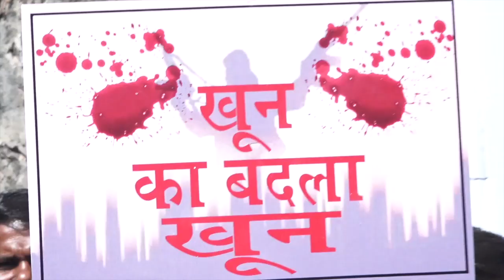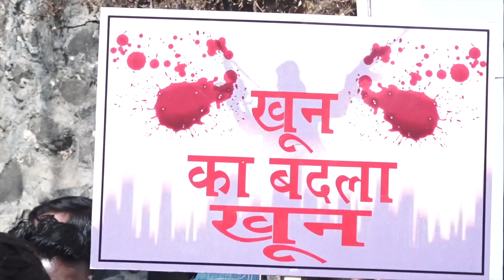Pulwama पर खौला Mohammad Kaif का खून, बोले- अब शुरू होगी लड़ाई